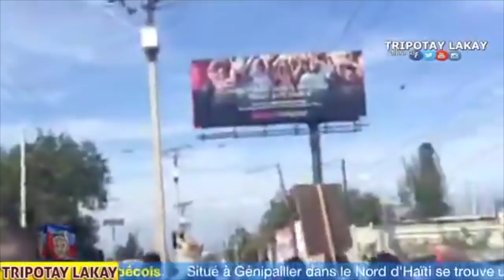Yo tire gaz sou Moise Jean Charles nan manifestasyon an Jodi a.